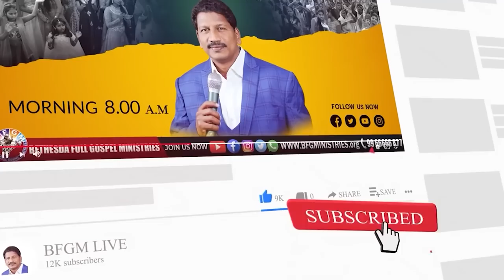Today's promise 13.02.2023 | BFGM LIVE